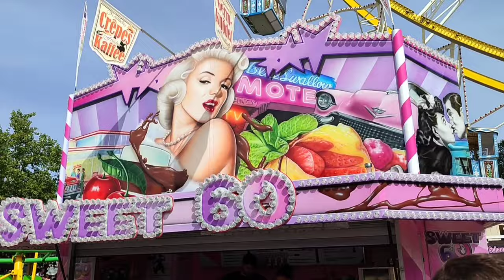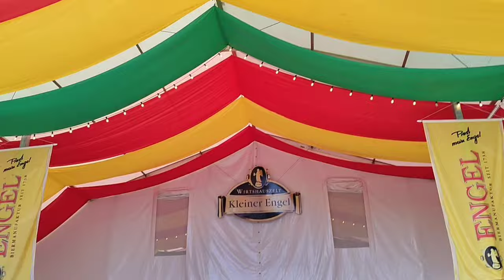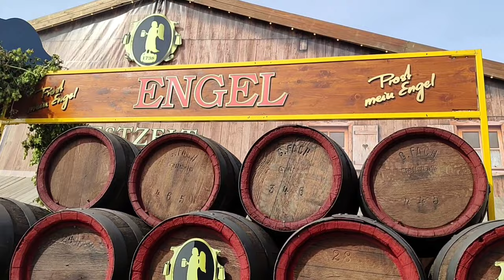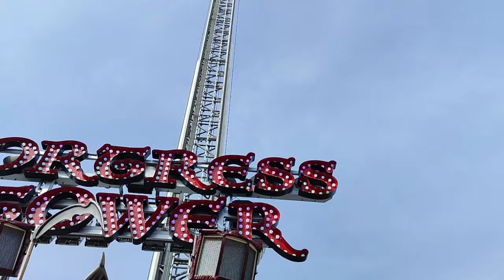Fränkischer Volksfest in Crailsheim